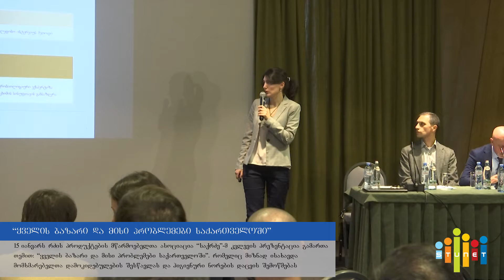''ყველის ბაზარი და მისი პრობლემები საქართველოში''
რძის პროდუქტების მწარმოებელთა ასოციაცია ''საქრძემ'' კვლევის შედეგები წარადგინა, რომელიც მიზნად ისახავდა ქართული ყველის მომხმარებელთა დამოკიდებულების შესწავლას და სხვადასხვა სავაჭრო ობიექტებში ყველის შემცველობისა და ჰიგიენური  ნორმების დაცვის შემოწმებას. რძის მწარმოებელთა ასოციაციაში განაცხადეს,რომ იწყებენ აქტიურ მუშაობას, რათა გაზარდონ მომხმარებელთა სნობიერება ყველის შესახებ და ხელი შეუწყონ ქვეყანაში მის ხარისხიან წარმოებას.